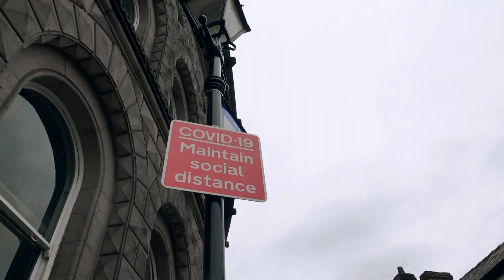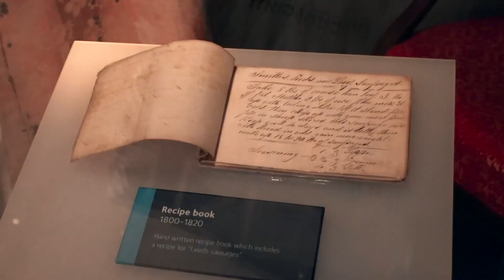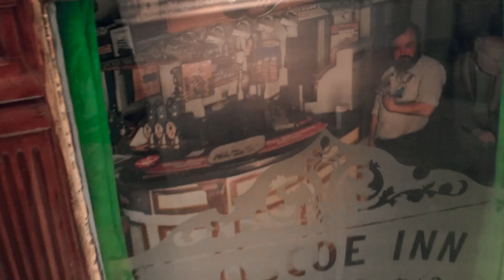walking, walking, and more walking all around leeds city centre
a peek into what my life looks like every weekend!! shoutout to legs for working hard ;)